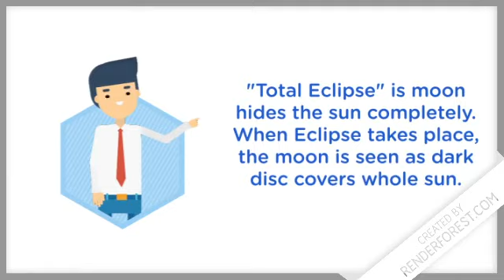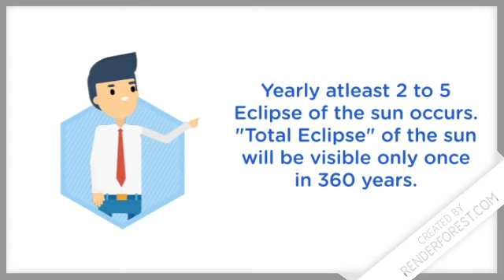What is Eclipse ? | Simple explanation for kids